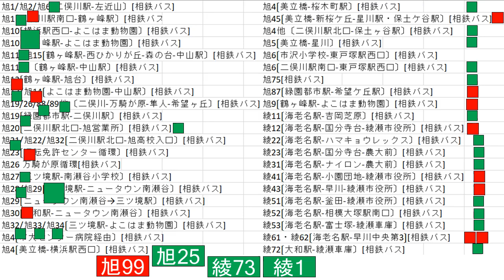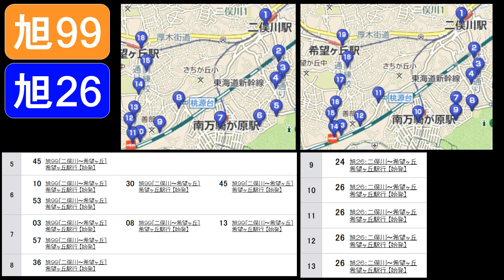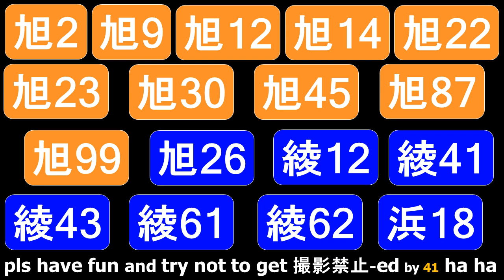相鉄バス 前面展望のない路線まとめ 路線図付き Sotetsu Bus Routes without Front View Videos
sooooooooooooooooooooooooooooooooooooooteeeeeeeeeeeeeeeeeeeeeeeeeeeeeeeeeeeeeeeeetsuuuuuuuuuuuuuuuuuuuuuuuuuuuuuuuuuuuuuuuuuuuuuuuuuu